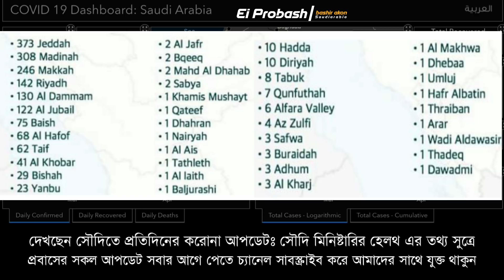সৌদির এই মাত্র পাওয়া ব্রেকিং নিউজ | আজ নতুন করে সৌদিতে করোনায় আক্রান্ত ১৭০১ | eiprobash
আজ সৌদিতে সুস্থ্য হয়েছেন ১৩২২ জন ও মারা গিয়েছেন ১০ জন